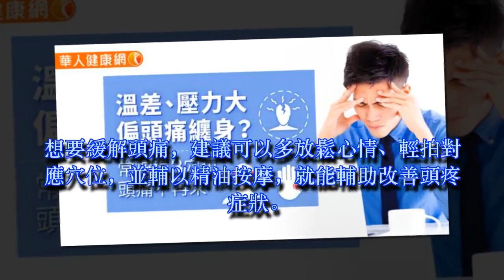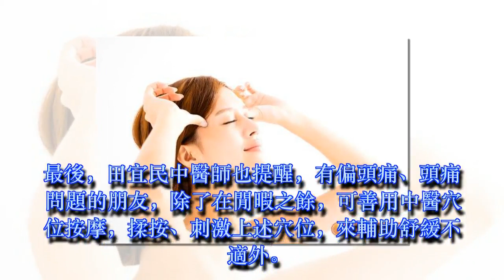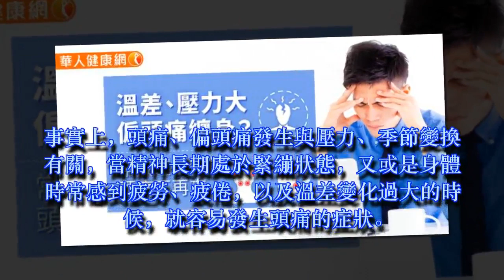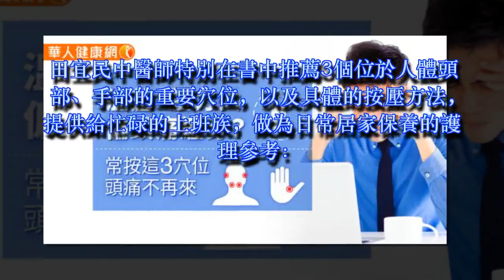溫差、壓力大，偏頭痛纏身？常按這3穴位頭痛不再來